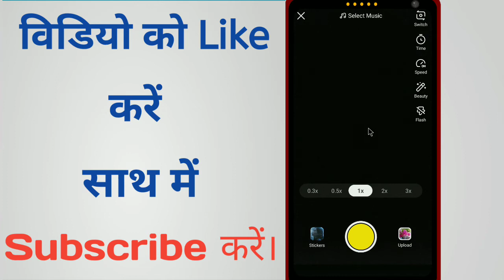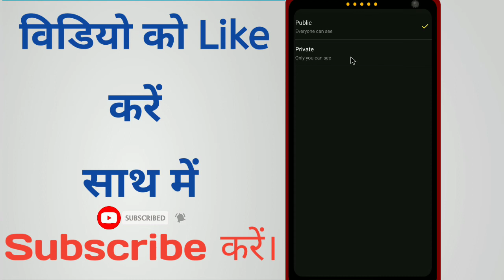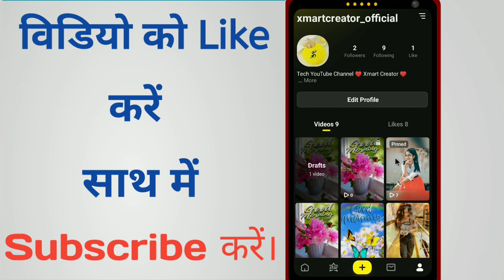Tiki App Me Video Private Kaise Kare।How To Private Video In Tiki App।Tiki App Video Private Kare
Tiki app me video private kaise kare।Tiki app par video ko private kaise karte hai।Tiki app par video ko private Karne Ka tarika।How to private video on tiki app